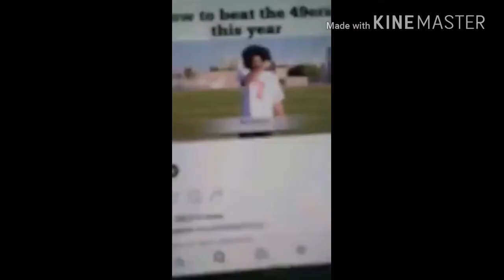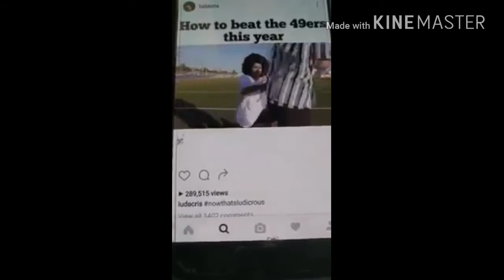1-0 RAMS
Lol @ these 9er fans ! They have no clue!